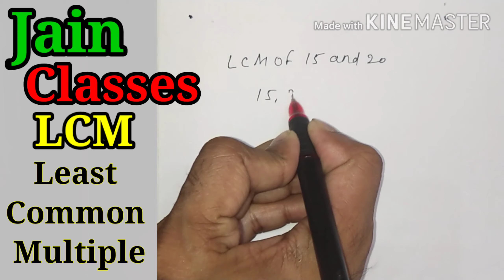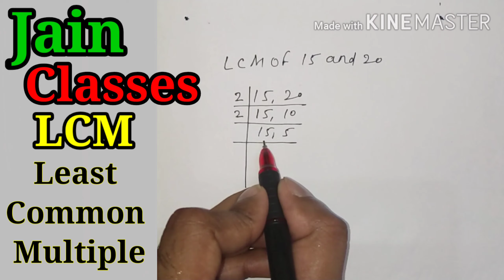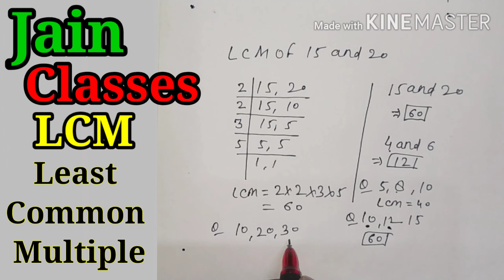LCM find in 5 second, Short trick of LCM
Very important topic of math, base of math,  very for SSC, NDA, Bank and for all academic classes, LCM(Least Common Multiple)